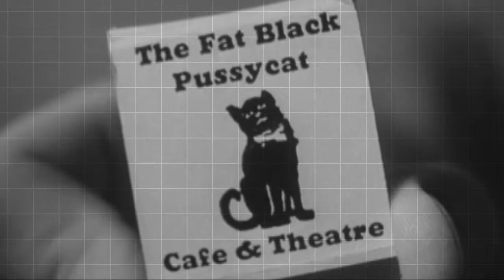Mohamed El Bakkar - Ya Hwaydali (from The Fat Black Pussycat)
Music and images from Harold Lea's The Fat Black Pussycat (1963). Mohamed El Bakkar - Ya Hwaydali.